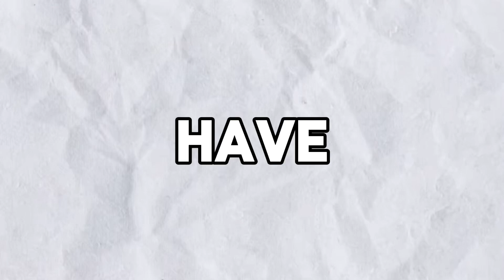BEST TIPS for PUGILIST for UNUSUAL FORCES: Like A Legend REMIX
This video was cut back so much and was suppose to come out 4 days ago. Testing out Unusual Forces 4 aswell due to the new addons

I will be changing up my content to more pvp related so y’all don’t think I’m dead while I’m making guide videos. Yes I am paying attention to the people who want assassin guide Dw I got you :)